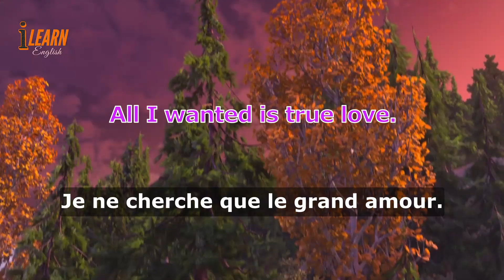Learn English With Ice age 5 Collision Course Movie part 15